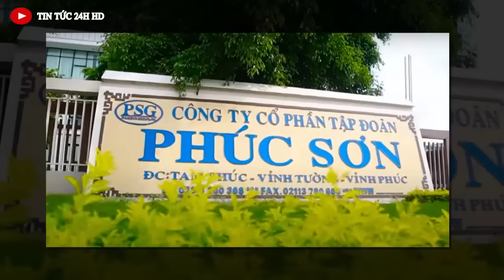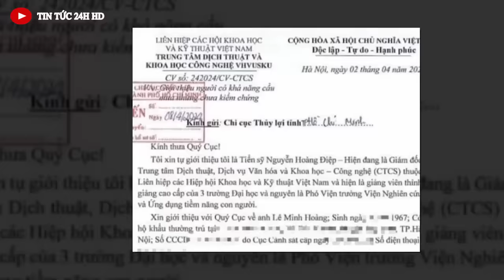Tin khẩn ĐẶC BIỆT mới nhất//Tin nóng Việt Nam Mới Nhất Hôm Nay#tintuc24hhd